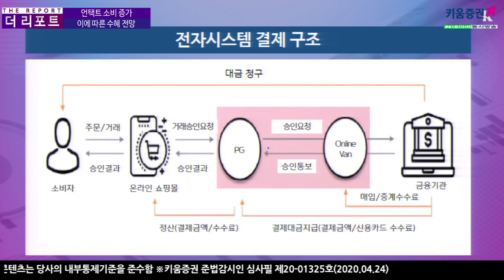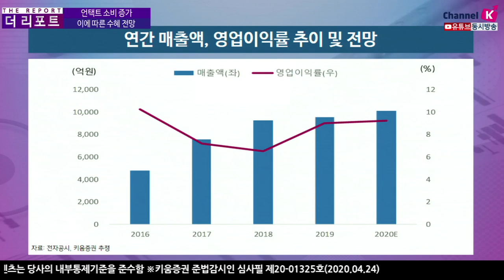[주식투자][기업분석] 더리포트 / 언택트 소비증가 따른 수혜, KG이니시스​(20.04.24)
최근 언택트 소비 증가에 따라 온라인쇼핑 결제액이 증가​
이에 따라 KG이니시스는
전자결제사업, PG사업등을 주요사업으로 영위하면서 ​
자회사 KG모빌리언스를 통해 휴대폰 결제서비스 진행
이외에도 KFC코리아, KG에듀원 등의 자회사도 보유 중​
동사의 연간 온라인쇼핑 결제액이 15%정도 증가했고
향후 20%까지 증가할 것으로 기대​
김주연 채널K 앵커, 박재일 연구원 키움증권 기업분석팀
​「좋아요」와 「구독」 잊지 말고 눌러주세요​​​